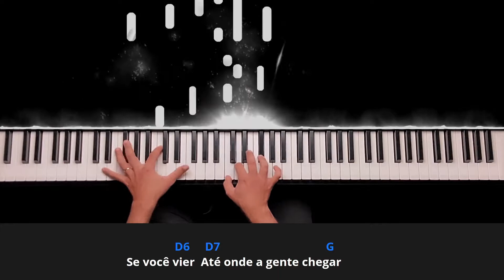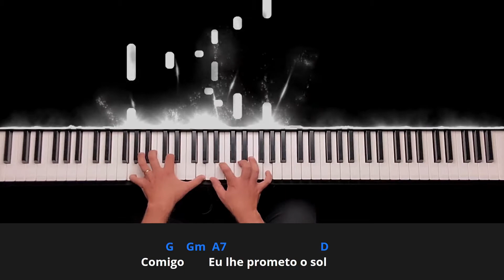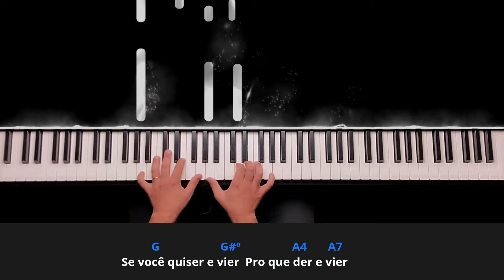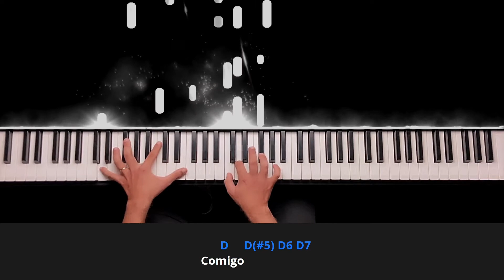Dia Branco - Geraldo Azevedo | Como tocar no teclado (Piano/Karaokê)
Fala galera! A música da semana é essa maravilhosa canção de Geraldo Azevedo, Dia Branco.